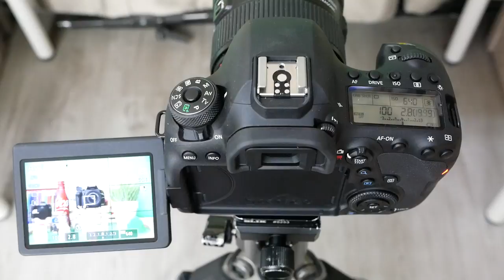EOS 6D Mark II AF Control